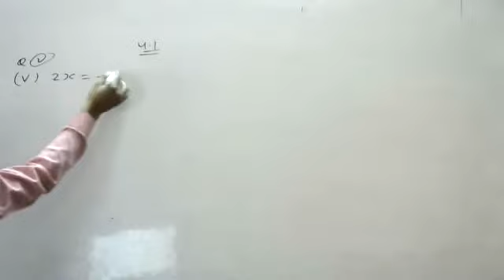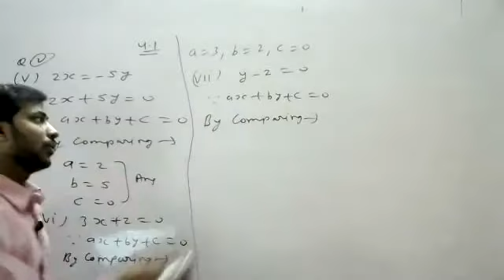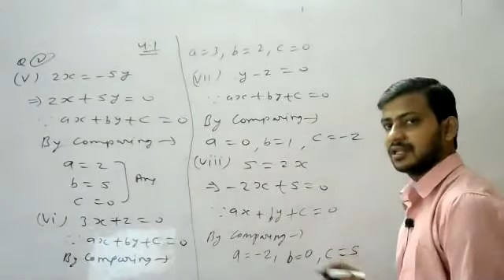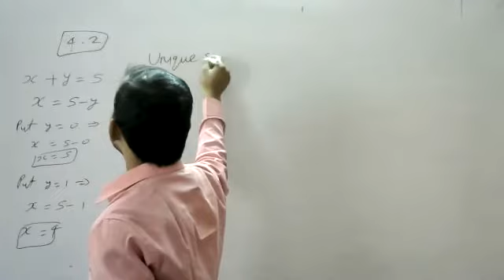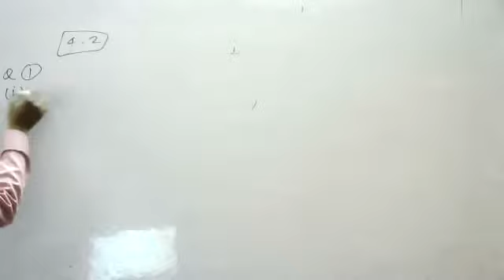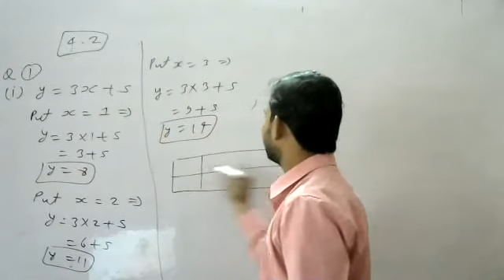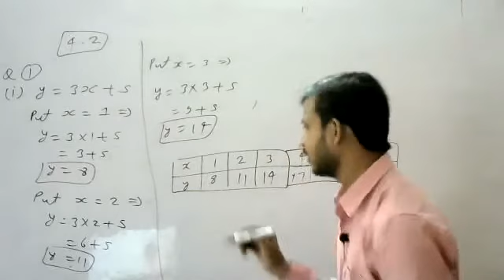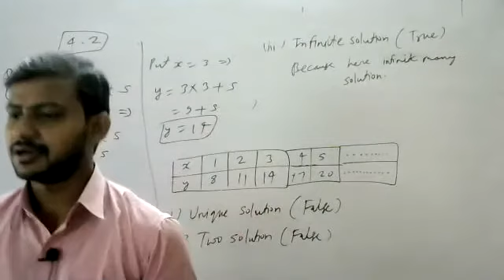9th#EM#MATHS#CH -4(Linear Equations)PART- 2